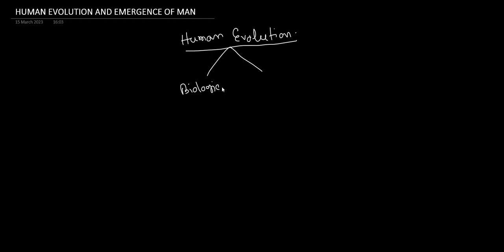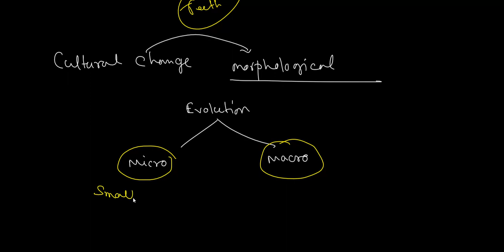HUMAN EVOLUTION APNTHROPOLOGY LECTURE 2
Vidyacharya is an online civil service institute that provides comprehensive coaching and guidance for those preparing for the civil services examination in India. The institute is dedicated to helping students achieve their goals of becoming civil servants by providing them with the knowledge, skills, and confidence needed to succeed in this highly competitive exam.

Vidyacharya offers a range of courses, including live online classes, recorded lectures, test series, and study materials, that are designed to cater to the specific needs of each student. The institute's faculty is composed of experienced and knowledgeable experts who are committed to providing students with the best possible guidance and support throughout their preparation.

Vidyacharya's online platform provides students with the flexibility and convenience of studying from the comfort of their own homes while still being able to interact with faculty and fellow students. The institute also offers personalized mentorship to students, helping them identify their strengths and weaknesses and develop a customized study plan.

With its commitment to excellence and student success, Vidyacharya has become a trusted name in the field of civil service exam coaching, and has helped many students achieve their dream of becoming civil servants.